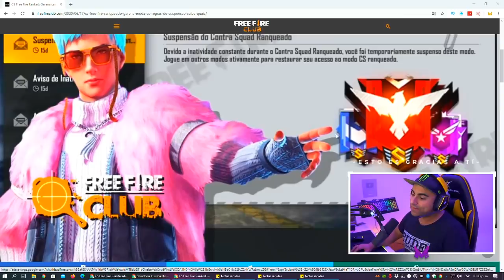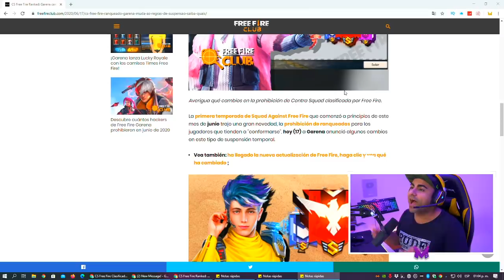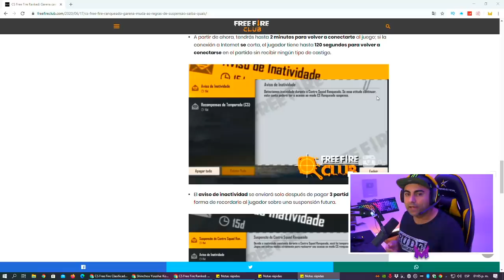CAMBIAN SUSPENSIÓN DE FREE FIRE en DUELO de ESCUADRAS!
Además dale un buen like si queres ver un video como este :)

aun esta en beta y no esta en google play por si salen un montón de mensajes de seguridad, es por que aun no esta en la play store. solo android :)